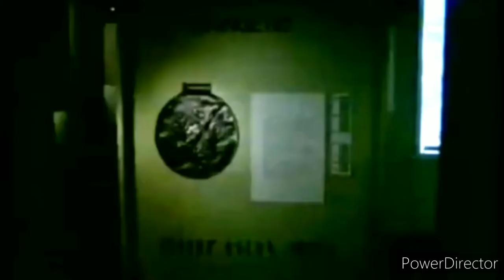Artemis 81 - Armageddon Begins - Mother Earth Awakens - Gog Magog Hills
" In English folklore and the Matter of Britain, Gogmagog was a giant, and according to Geoffrey of Monmouth's influential 12th-century Historia Regum Britanniae, one of the inhabitants of Albion discovered by Brutus of Troy and his men. He was the last of the giants that they killed, and was thrown from a cliff by Corineus.

The book Where Troy Once Stood argues that the ancient city of Troy was in fact located in the Gog Magog Downs; however, this is not taken seriously by scholars.

The earliest mention of the name Gog Magog for this region is found in a decree of 1574, forbidding students to visit the Gog Magog Hills on pain of a fine.[1] Random excavations around the hills revealed the remains of defences at Copley Hill and Cherry Hinton, not older than the Iron Age but the sites themselves are now known already to have been occupied in the Bronze Age.[2] The better-preserved hill fort known as the Wandlebury Ring, which is now situated in a public park, had several concentric ditches and earthen walls, which were kept in place by wooden palisades. It was already inhabited in the Bronze Age[3] and archaeological finds include bronze and iron objects and pottery, including "Knobbed Ware", dating from the Bronze Age.

"Telegraph clump" functioned as one of the locations for the semaphore line, an optical telegraph system, between London and Great Yarmouth from around the 1820s to around 1850.

The dowser and archaeologist T. C. Lethbridge claimed to have found some ancient hill figures buried in the chalk under the surface of the hills. These are purported to represent a sun-god, a moon-goddess and a warrior-god. Lethbridge's claims, however, were controversial and are not widely accepted.

Part of the chalk downs have been converted into a golf course since 1901 by the Gog Magog Golf Club,[4] but much is designated as a Site of Special Scientific Interest."